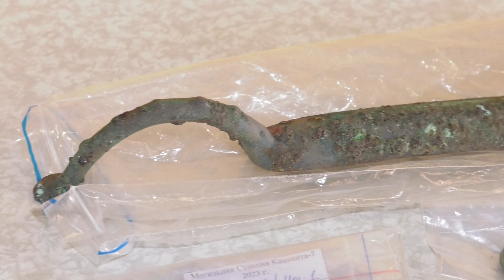Воины - колесничие жили в Хакасии в эпоху поздней бронзы - Абакан 24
Неопровержимые факты. В эпоху поздней бронзы в Хакасии существовали воины-колесничие. Об этом свидетельствуют находки новосибирских археологов. На курганном могильнике «Станция Камышта-7» в Аскизском районе в зоне расширения железной дороги дважды за нынешнее лето обнаружены не потревоженные древними грабителями могилы с бронзовыми пряжками, которые использовали для управления боевыми колесницами.